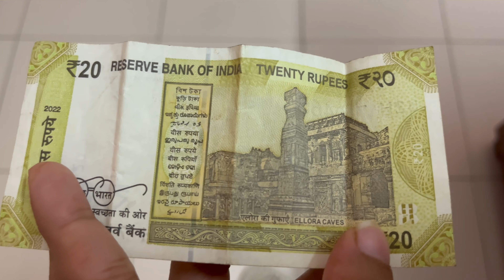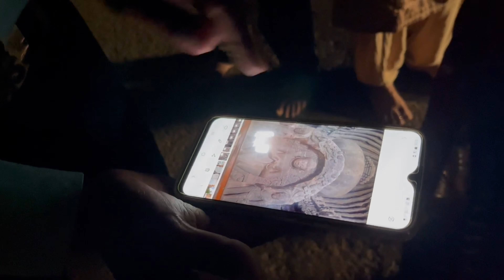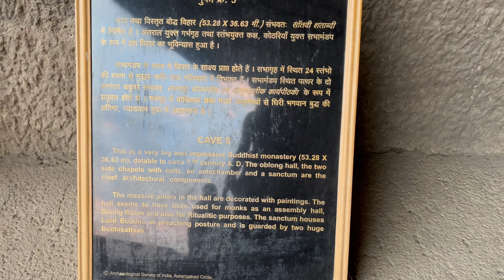Ellora caves with Guide in Hindi [4K] | Kailash temple | Buddhist caves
There are total 100 caves from which we can visit only 34 magnificent caves.
34 caves are divided into 3 parts, first 1-12 caves are Buddhist caves, 13-29 caves are Hindu caves and at last 30-34 caves are Jain caves.

The 12 Buddhist caves (in the south) date from about 200 BCE to 600 CE, the 17 Hindu temples (in the centre) date from about 500 to 900 CE, and the 5 Jain temples (in the north) date from about 800 to 1000.

In this video, I have shared all the detailed information about Ellora Caves like, Ellora Caves entry ticket fare, guide charges of ellora, Ellora caves history, Ellora caves Kailasa temple & sculptures and so on. Explore the mesmerizing sculptures of Ellora caves in this guided tour of the ancient Kailasa Temple, buddhist prayer room and cave 5.

Join our guide as we uncover the secrets behind the Kailasa Temple and delve into the intriguing theories of alien influence on these ancient caves.

Learn about the intricate architecture and rich history behind these magnificent sculptures, and gain a deeper appreciation for the craftsmanship of the artisans.

ELLORA CAVES TIMING
▣ 6:00am -  6:00pm
TUESDAY CLOSED

ELLORA CAVES TICKET
▣ Entry Ticket
ADULT: 40rs
FOREIGNERS: 600rs

▣ E Bus Service (Battery Operated bus)
NORMAL BUS: 30rs
AC BUS: 40rs

Discover the beauty and significance of Ellora caves like never before.